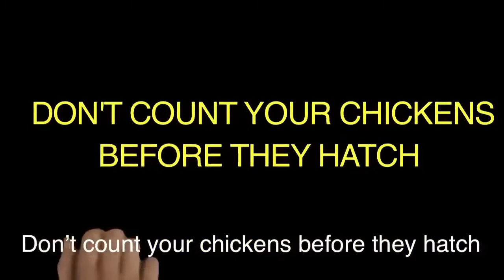71 - Don't Count Your Chickens Before They Hatch - American English in a Minute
Don't Count Your Chickens Before They Hatch  - American English in a Minute
1 - What Am I   Chopped Liver -  American English in a Minute
3 - To Split Hairs  - American English in a Minute
4 - To Get Up To Speed - American English in a Minute
5 - What Am I   Chopped Liver  - American English in a Minute